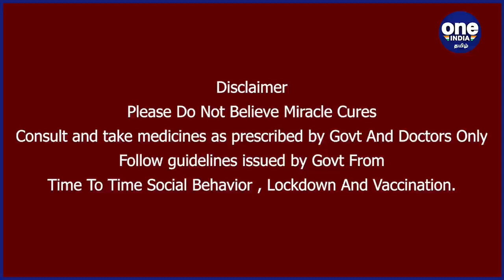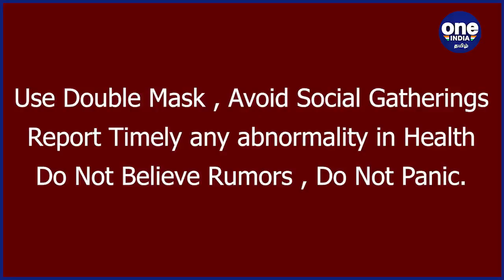Pune-வில் புதிய பிரம்மாண்டமாக வீடு வாங்கிய தோனி | Oneindia Tamil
Dhoni buys new home in Pune after Mumbai

இந்திய முன்னாள் கேப்டன் மகேந்திர சிங் தோனி, புனேவில் புதிய வீடு ஒன்றை வாங்கியுள்ளார்.